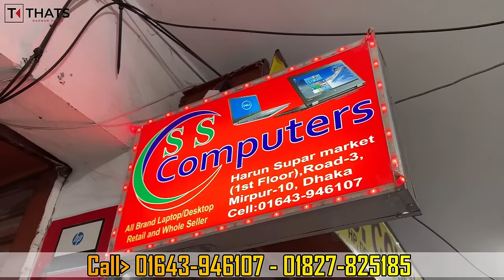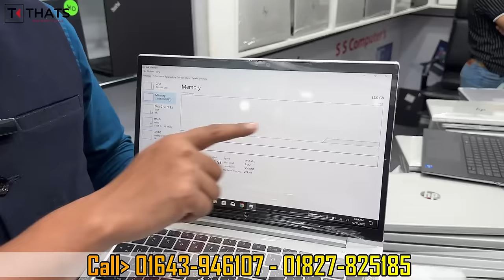Used Laptop Price In BD 🔥 Used Laptop Price In Bangladesh 2023 🔥 Laptop Price In BD 🔥 Used Laptop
🎯 ঠিকানা :

S.S. Computer
Road-3, House-7
Harun Super Market(1st Floor)

Vlogs